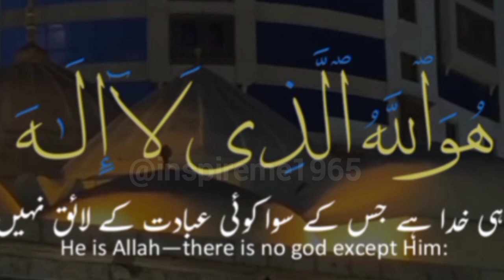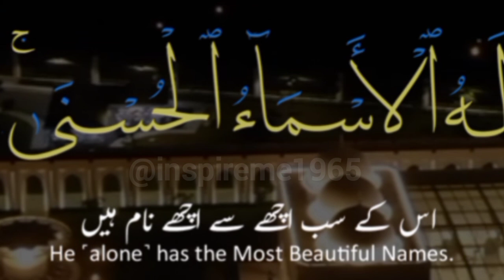Surah Al Hashr Verses 23-24 سورۃ الحشر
Surah Al-Hashr, the 59th chapter of the Quran, consists of 24 verses. Surah Al-Hashr serves as a source of guidance and moral lessons for Muslims, emphasizing the principles of faith, accountability, and the importance of adhering to divine guidance.